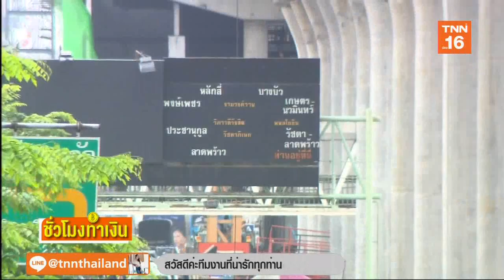ลาดพร้าวบูมราคาที่ดินพุ่ง รับอานิสงส์รถไฟฟ้า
ลาดพร้าวบูมราคาที่ดินพุ่ง รับอานิสงส์รถไฟฟ้า l ชั่วโมงทำเงิน l (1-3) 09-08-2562